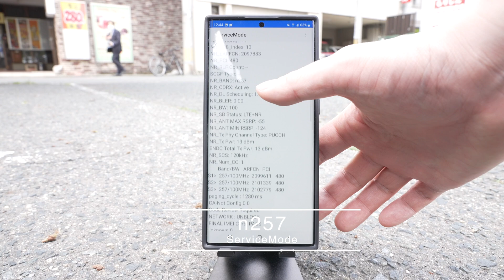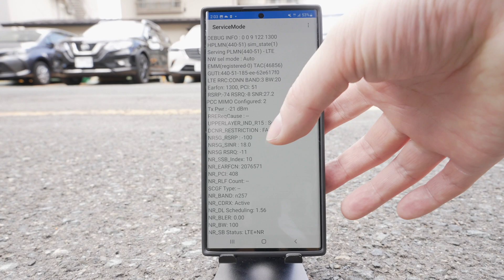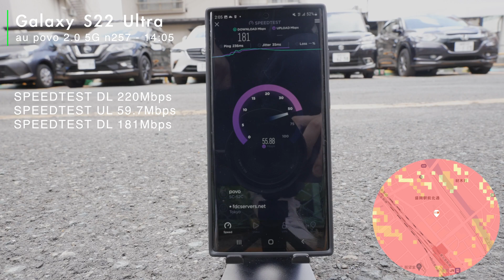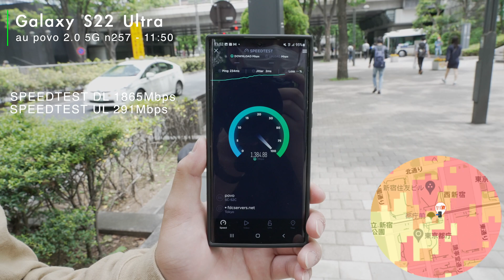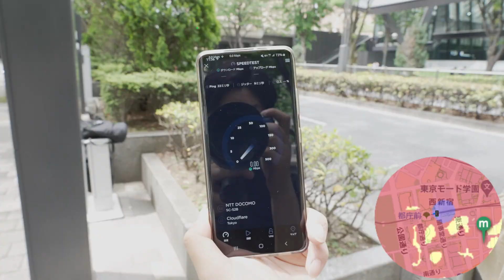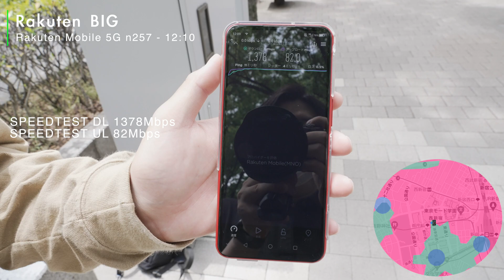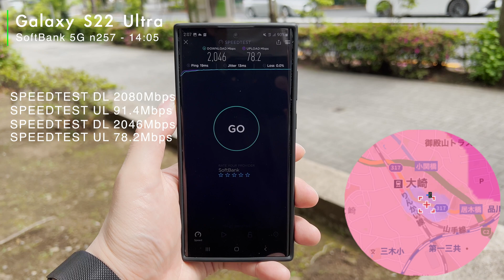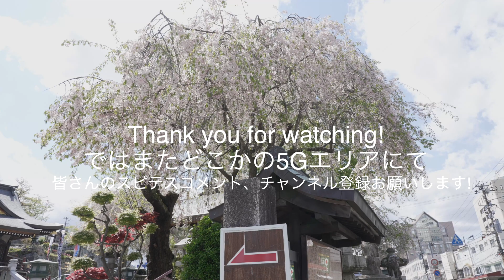【5G n257/sub6】岩手盛岡と都庁5Gエリアでスピードテスト | Galaxy S22 Ultra 開封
岩手盛岡と都庁周辺で
5Gを試してきました。
皆さんのスピテス結果等キャリア問わずコメントお待ちしています！

[使用端末]
Rakuten BIG

[紹介キャリア順]
SoftBank 5G
docomo 5G
KDDI au 5G povo 2.0
楽天モバイル5G